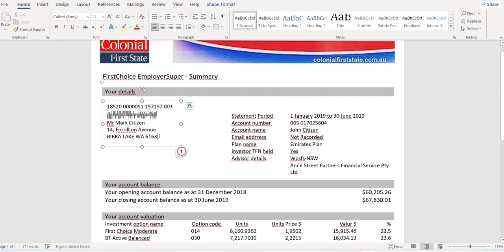Australia Colonial First State banking statement template, Word and PDF format (.doc and .pdf)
This banking template is editable sample of Australia Colonial First State statement in doc format. Edit it with MS Word.
Easy fillable sample with fine quality.

Forget about Photoshop and PSD format, only Word is you need for this template.
We designed a template for people who do not have Photoshop or design skills, but need the template for their work, research, presentation, media or something else.

Purchase, get link, download the doc extension file and change the text, photo, logo, account balance and anything else you need.
The template is very good to print, scan and many time uses.

Do not forget to download our free 1500 fonts archive from our FREE section
Your Windows system may require some fonts to be installed.
Download the free Winrar to open our rar or zip archives as well.

Feel free to order a new editable template or to have a modified version of our sample templates: